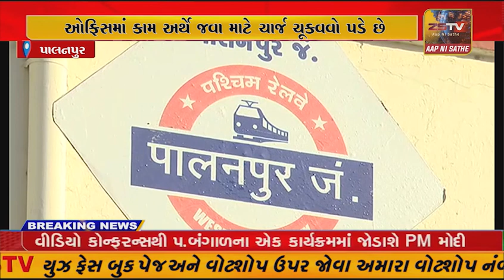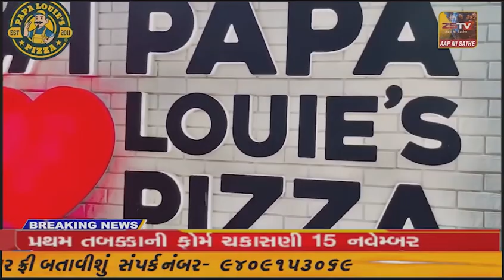પાલનપુરમાં એક એવી પોસ્ટ ઓફિસ છે જ્યાં પોસ્ટ ઓફિસમાં કામ અર્થે જવા માટે ચાર્જ ચૂકવવો પડે છે